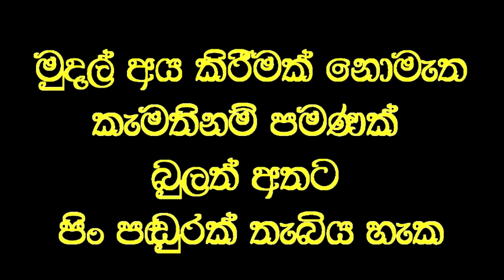හැකිනම් මා මරාදමනු, මා මරණයට බිය නැත.කිසිවෙකුටත් මා නැවතිය නොහැක.